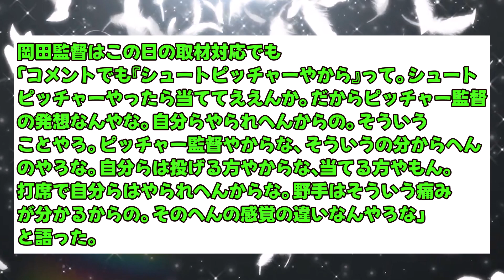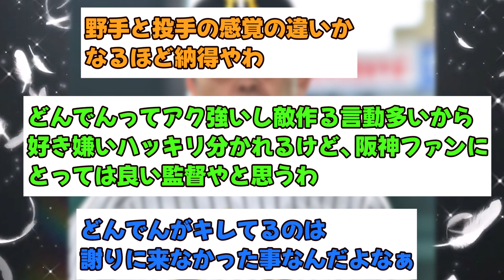どんでん、高津監督にブチギレ反論